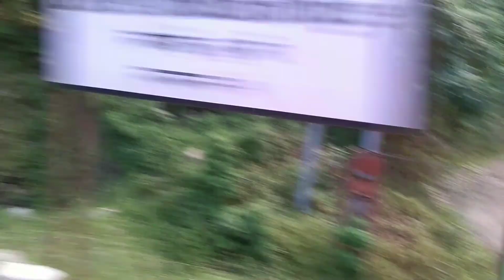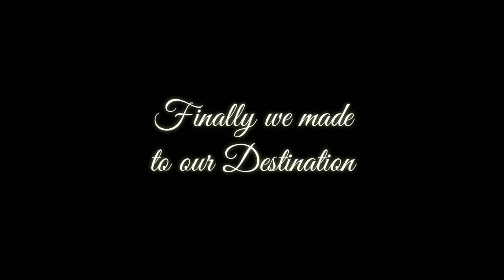Kappti DOLAKHA Vlog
kappti Vlog.. Ft Punti Gurung